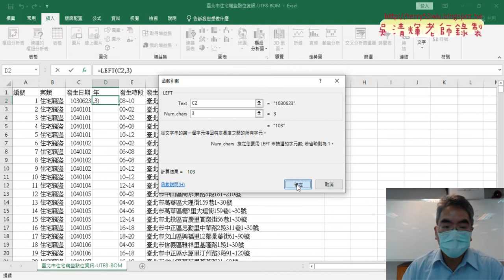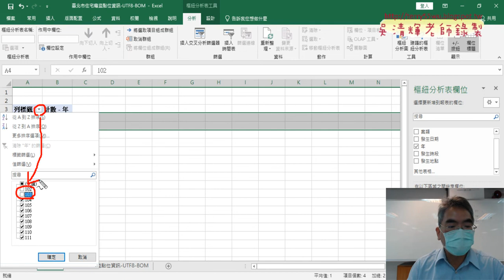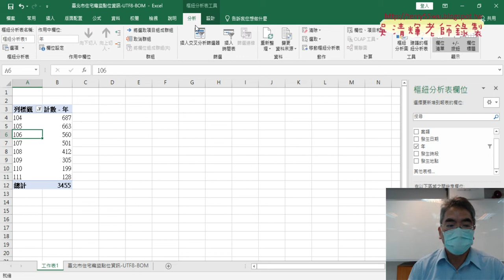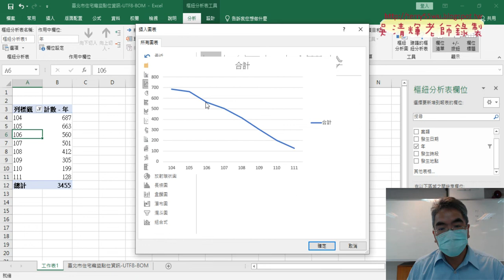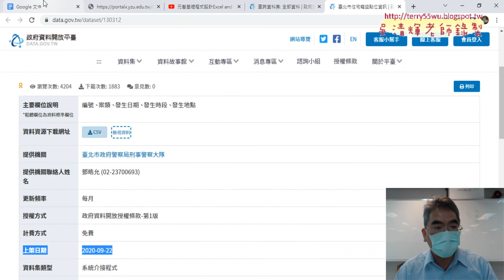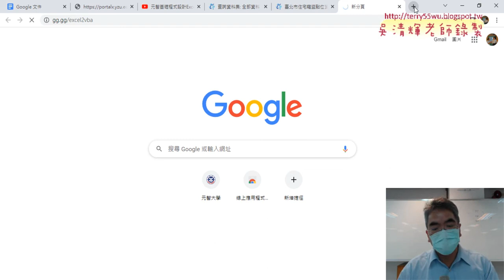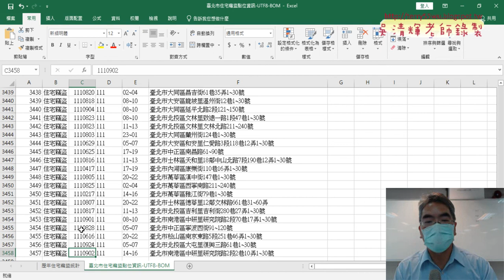02 樞紐分析歷年住宅竊盜統計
01_重點回顧與期中報告
02_樞紐分析歷年住宅竊盜統計
03_繪製各區住宅竊盜比例圖
04_作業說明與延伸

課程理念：
1.以循序漸進的方式, 透過詳細的說明和實用的50個Excel VBA範例,

2.進而解說EXCEL與資料庫的結合，甚至將EXCEL當成資料庫來使用，

上課用書：
Excel VBA一點都不難：一鍵搞定所有報表
作者： Excel Home
出版社：博碩
出版日期：2013/06/26
定價：380元

吳老師  111/10/21